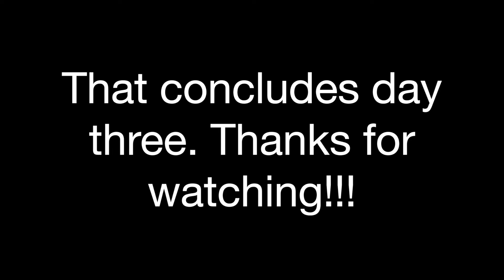Uxmal & Kabah with some Pok-ta-Pok | Merida, Mexico | VLOGMAS Day 10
Awesome Maya vacation in the Yucatan.

Things I use:

Sony HDR AS50
Cable One Internet ($30 for you for signing up here)
Gobble (2 free meals here)
Green Chef (4 free meals)
Home Chef (Get $30 off your first box)
Hello Fresh (Get $40 off your first box!)
Ibotta ($10 for free for signing up)
Swagbucks ($5 for free for signing up)
Ebates ($10 for free for signing up)